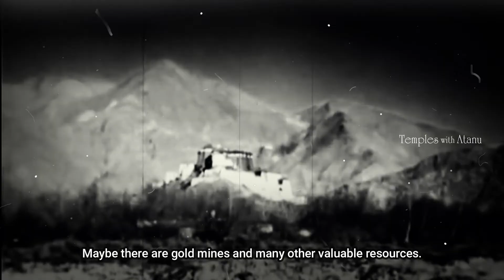হাওড়ার ঘুষুড়িতে ভারতের প্রথম তিব্বতি মঠ | First Tibetan Monastery in India Bhotbagan Math, Howrah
হাওড়ার ঘুষুড়িতে ভারতের প্রথম তিব্বতি মঠ!
First Tibetan Monastery in India, Bhotbagan Math, Ghusuri, Howrah.

"তিব্বতি মঠ" শব্দটি শুনলেই চোখের সামনে ভেসে ওঠে বরফে ঢাকা দূর্গম পাহাড়ের উপরে অবস্থিত গুম্ফার ছবি। মুন্ডিত মস্তক লাল পোশাকের লামা এবং গুরুগম্ভীর তিব্বতি গুম্ফার নিস্তব্ধতা।

কিন্তু যদি শোনেন, কলকাতার বাগবাজারের গঙ্গার ঠিক উল্টোদিকে হাওড়ার ঘুষুড়িতে রয়েছে ভারতের প্রথম তিব্বতি মঠ, তাহলে নিশ্চয়ই অবাক হবেন। তাই না?

কিন্তু শুনতে আশ্চর্য হলেও কথাটি একেবারেই সত্যি। হাওড়ার ঘুষুড়ির ভোটবাগান মঠ হল ভারতের সমভূমি অঞ্চলে প্রতিষ্ঠিত প্রথম তিব্বতি মঠ।

আজকের দিনে, ঘুষুড়ির গোঁসাই ঘাট রোডের কল-কারখানার লোহালক্কড়, ঘিঞ্জি গলি পার করে ভোটবাগান মঠের প্রাঙ্গণে এসে দাঁড়ালে মনে জাগে বিষাদ।